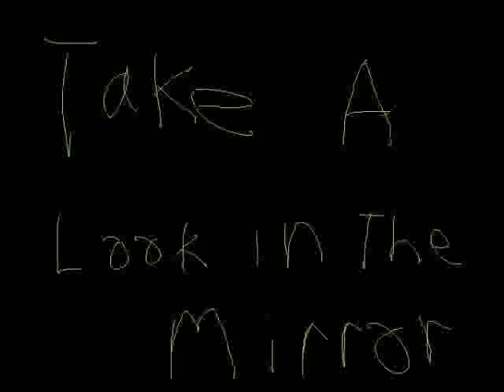Hemenis - 01 Korn's Right Now Hemenis Cut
Korn's Take A Look In The Mirror Album : Hemenis Cut Album
Hemenis-2010
(35:42) (Made In St. Charles, Missouri)
01. Korn's Right Now (Hemenis Cut)
02. Korn's Break Some Off (Hemenis Cut)
03. Korn's Counting On Me (Hemenis Cut)
04. Korn's Here It Comes Again (Hemenis Cut)
05. Korn's Deep Inside (Hemenis Cut)
06. Korn's Did My Time (Hemenis Cut)
07. Korn's Everything I've Known (Hemenis Cut)
08. Korn's Play Me Feat. Nas (Hemenis Cut)
09. Korn's Alive (Hemenis Cut)
10. Korn's Let's Do This Now (Hemenis Cut)
11. Korn's I'm Done (Hemenis Cut)
12. Korn's Y'all Want A Single (Hemenis Cut)
13. Korn's When Will This End (Hemenis Cut)

Korn's Take A Look In The Mirror Album : Hemenis Cut Album (Youtube Videos)
Hemenis-2012
(35:43) (Made In Napoleon, Ohio)
01. Korn's Right Now (Hemenis Cut) (Youtube Video)
02. Korn's Break Some Off (Hemenis Cut) (Youtube Video)
03. Korn's Counting On Me (Hemenis Cut) (Youtube Video)
04. Korn's Here It Comes Again (Hemenis Cut) (Youtube Video)
05. Korn's Deep Inside (Hemenis Cut) (Youtube Video)
06. Korn's Did My Time (Hemenis Cut) (Youtube Video)
07. Korn's Everything I've Known (Hemenis Cut) (Youtube Video)
08. Korn's Play Me Feat. Nas (Hemenis Cut) (Youtube Video)
09. Korn's Alive (Hemenis Cut) (Youtube Video)
10. Korn's Let's Do This Now (Hemenis Cut) (Youtube Video)
11. Korn's I'm Done (Hemenis Cut) (Youtube Video)
12. Korn's Y'all Want A Single (Hemenis Cut) (Youtube Video)
13. Korn's When Will This End (Hemenis Cut) (Youtube Video)